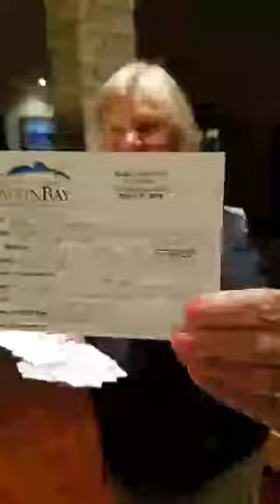Custom Sarge rod drawing, 1st quarter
baffin bay
baffin bay rod and gun
fishig trip
fishing
fishing guide
fishing guides
fishing secrets
fishing texas
fishing tips
fishing tricks
fishing trip
fishing trips
flyfishing
fly fishing
hunting
redfish
texas
texas fishing
Texas fishing
texas hunting
Texas hunting
trophy trout
trout fishing